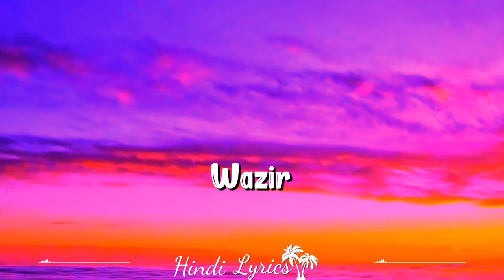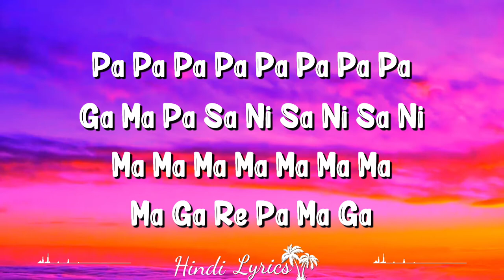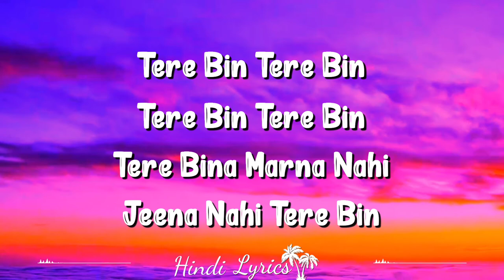Jalta Diya (Lyrics) - Wazir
Tere Bin Lyrics
Sonu Nigam, Shreya Ghoshal
Published: Dec 04, 2015 | Updated: Oct 11, 2020
Tere Bin Lyrics From Wazir Featuring Farhan Akhtar & Aditi Rao Hydari – A Beautiful Melodious Duet Sung By Sonu Nigam & Shreya Ghoshal And Composed By Shantanu Moitra While Lyrics Are Penned By Vidhu Vinod Chopra.

"TERE BIN" SONG INFO
Singer Sonu Nigam, Shreya Ghoshal
Album Wazir
Lyricist Vidhu Vinod Chopra
Music Shantanu Moitra
Language Hindi

Tere Bin Lyrics
Tere Bin, Tere Bin
Tera Bina Marna Nahi
Jeena Nahi Tere Bin (X2)

Pa Pa Pa Pa Pa Pa Pa Pa
Pa Ga Ma Pa Sa Ni Sa Ni Sa Ni
Ma Ma Ma Ma Ma Ma Ma
Ma Dha Ni Sa Ni Dha Pa Ma Ga

Ga Ma Pa Sa Ni Sa Ni Sa Ni
Ma Ga Re Pa Ma Ga

Bawre Piya Laage Na Jiya
Dekho Mera Mann Jalta Diya
Jalta Diya Bujhe Na Piya
Bujhe Na Piya Jalta Diya

Hmm Mm..

Hmm Mm..

Written By:
Vidhu Vinod Chopra